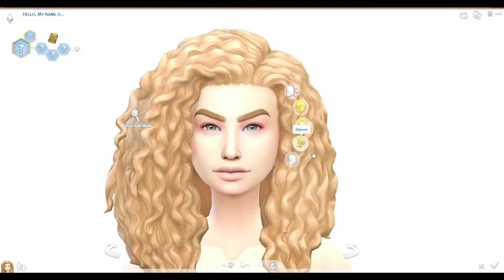The Angry Witch, A CAS full of CC and Magical Commentary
On today's video, we take a look at a few cas assets for Realm of Magic and then us CC to make a witch "spell-caster" that I actually like... no shade...

You can help build this channel from the ground up. No pressure, just a little heads up if you wanted

My intro and extro songs are by the same band Red Sun Rising. You can find them here;

I get almost all of my CC from the following;

And just as a bonus because I love her work so much go check out PXL and her amazing builds here;